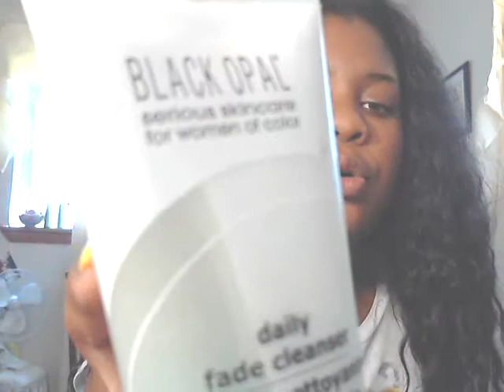Revlon colorstay foundation.YAYYY =)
this is my daily routine for my flawless makeup..lol